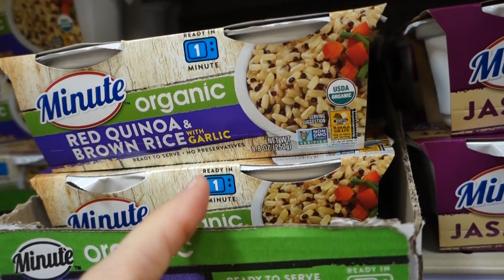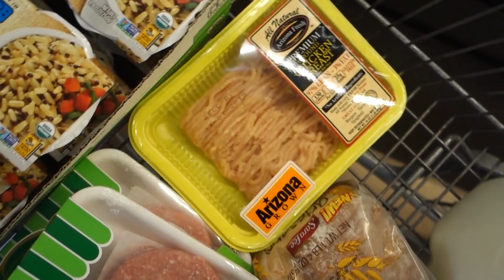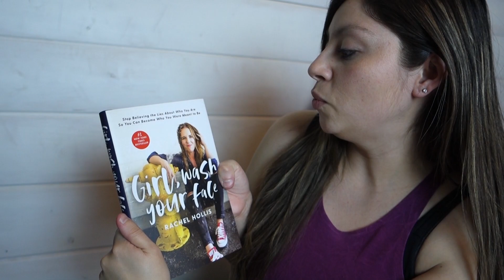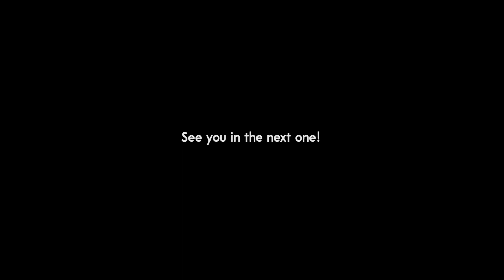Day 1...Kinda! | Groceries | Mail Time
→ Lose Weight + Win Money In my Upcoming DietBet
“Your Journey, Your Year with Gracie’s Journey”
BET ON YOURSELF to Lose weight in a month & WIN MONEY!
→ STARTS: JANUARY 1st!

→ HOW I LOST MY FIRST 55 LBS: EBOOK: “My Journey”
→ Instagram: @graciesjourney Personal Instagram: @anagraceb

→ MAILING ADDRESS: 1955 W. Baseline Rd. Ste 113-314 Mesa, AZ 85202

Romper: @oh.sew.sew (instagram)
Milestone blanket: @bybell.boutique

Positive And Upbeat Pop Background Music | "Sunrise" by Nicolai Heidlas Music